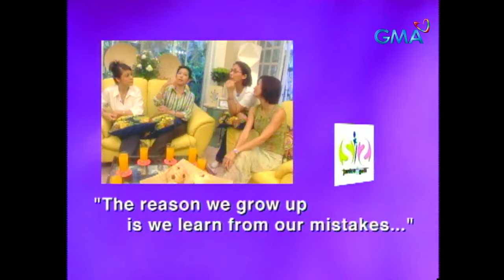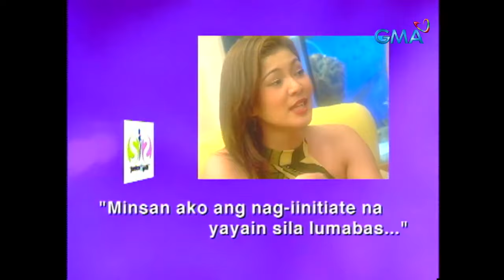Jackie Castillejos, ayaw daw sa clingy na lalaki! | SiS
Ekis daw sa nag-iisang Jackie Castillejos ang mga asawang nagiging co-dependent, kaya goodbye sa mga clingy boys!